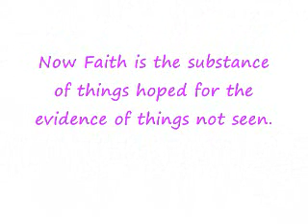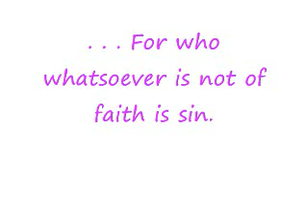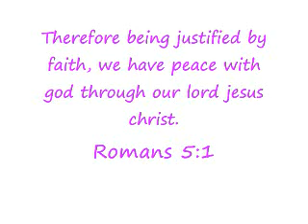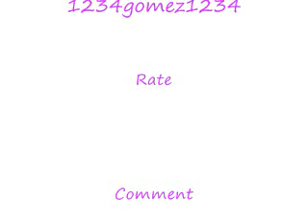Triste & J flow La Batalla Espritual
more from triste & j flow i wrote some verses from the bible about faith